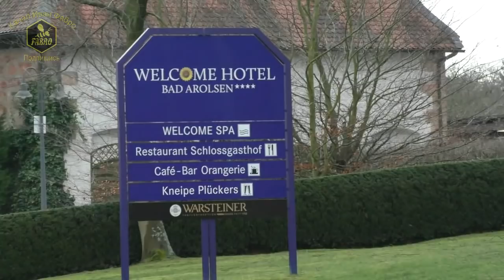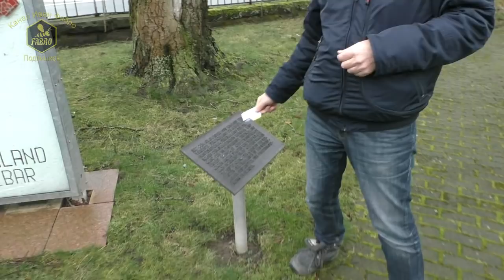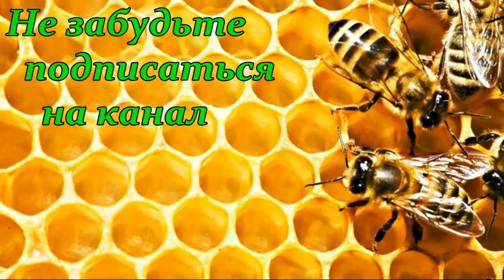Экскурсия от IMKER DE 🐝 Бад-Арользен Германия 🐝 В гостях у Жени Рудь 🐝 Пчеловодство Германии